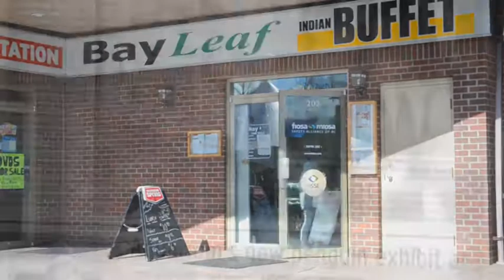Chilliwack supports local Indian restaurants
After some businesses in Chilliwack were victim to racist and hateful emails, the city came out in full force to show their support in a "cash mob."